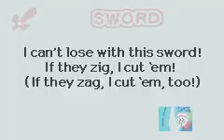lets play kirby knightmare in dreamland part 1: chillin in vegetable valley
this is my first installment to my lets play kirby knightmare in dreamland vids plz tell me what u think